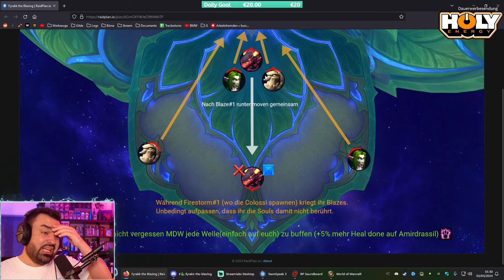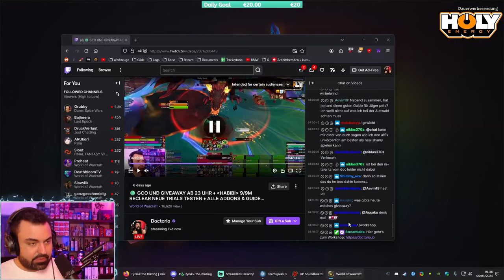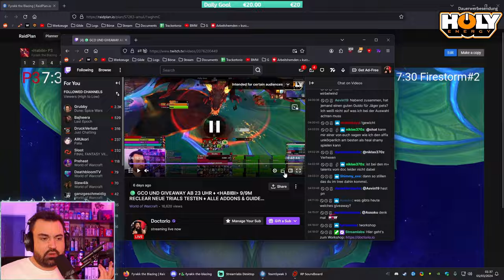FYRAKK MYTHIC GUIDE Deutsch | Doctorio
• RAIDPLAN Fyrakk P1 & P2

• MAKRO: /run WeakAuras.ScanEvents("NS_PA_MACRO", true)

⏱️TIMESTAMPS⏱️
00:00 Fyrakk Phase 1
27:08 Fyrakk Intermission 1
35:30 Fyrakk Phase 2
54:03 Fyrakk Phase 3